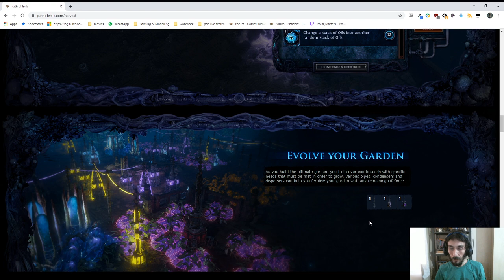Yeni PoE Ligi: Harvest. İlk bakış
Şimdilik eldeki bilgilerle harvest liginin mekaniğini anlatmaya çalıştım.

Yama notları geldiğinde daha detaylı bir inceleme yapacağız